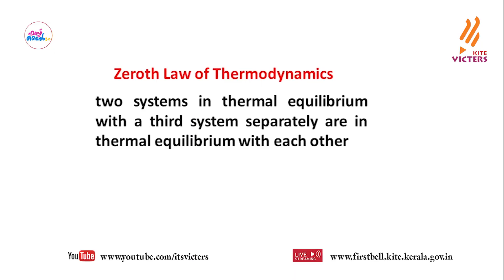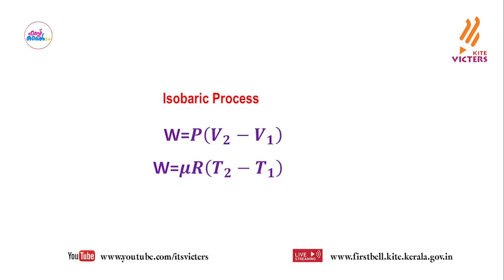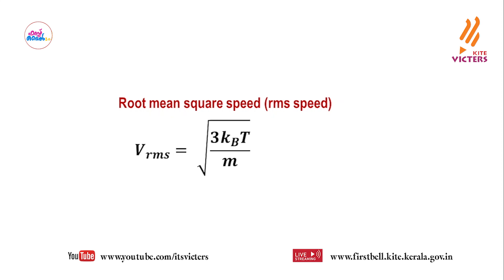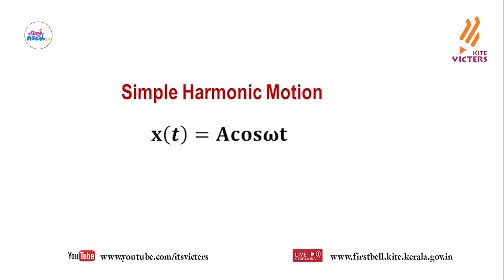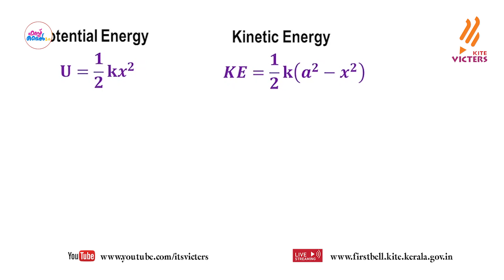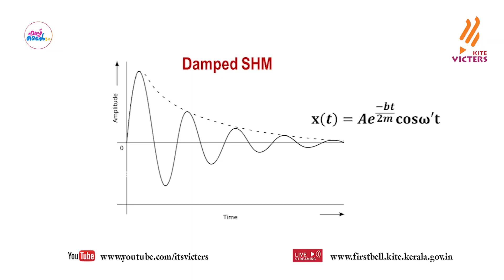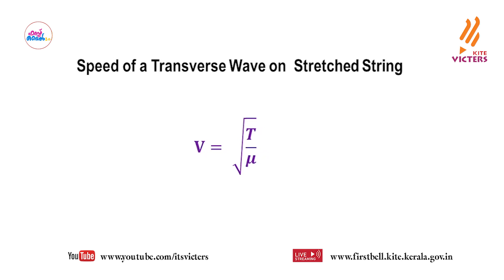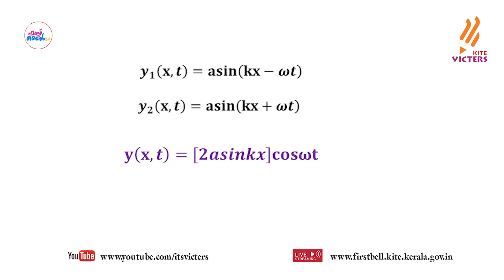First Bell 2.0 Plus One Physics Revision Class 04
സംസ്ഥാനത്തെ സ്‌കൂൾ കുട്ടികൾക്ക് സാങ്കേതിക സൗകര്യങ്ങൾ പ്രയോജനപ്പെടുത്തിക്കൊണ്ടു കൈറ്റ് വിക്ടേഴ്സ് ചാനല്‍ സംപ്രേഷണം ചെയ്ത Plus One Physics Revision Class 04 First Bell 2.0.more page’s face book Instagram you tube web